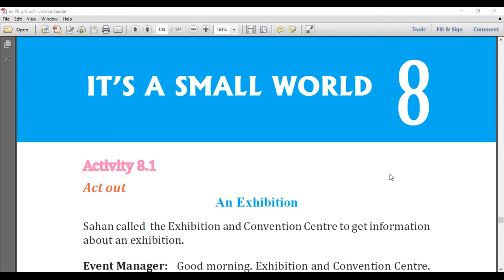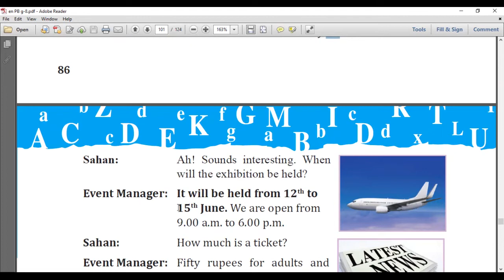GRADE 8 | UNIT 8 | IT’S A SMALL WORLD - ACT OUT